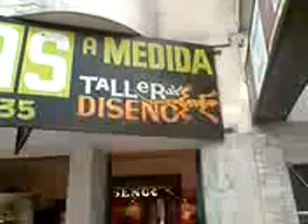ML 95646970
Video Migrado